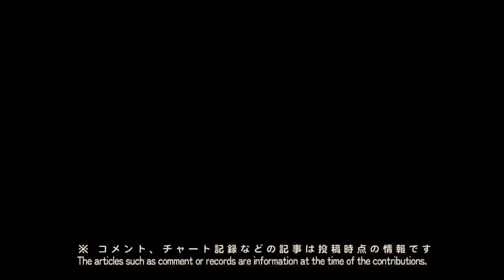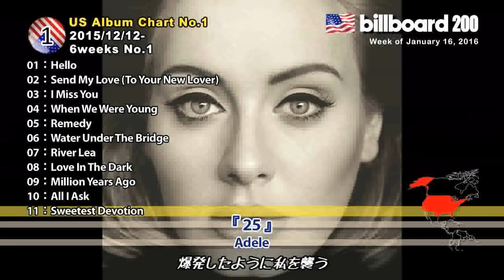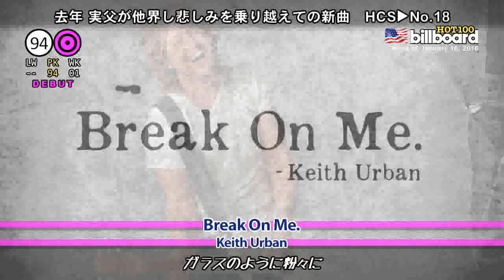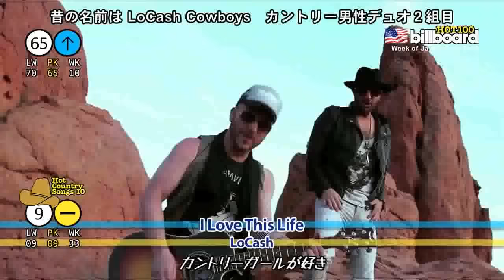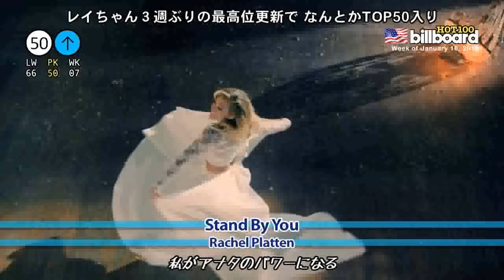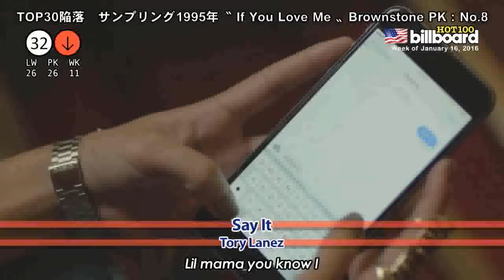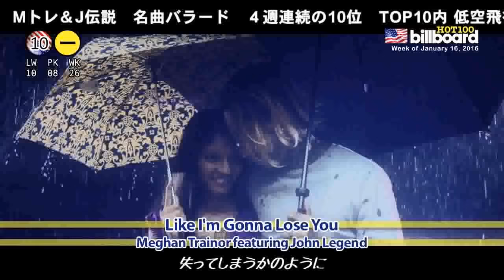全米ビルボードチャート Billboard HOT100＋HCS10：01/16/2016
#97 Week of January 16, 2016